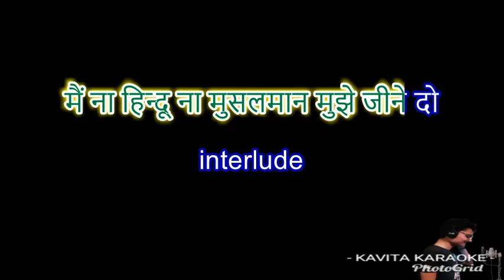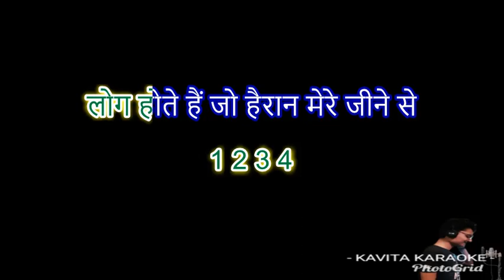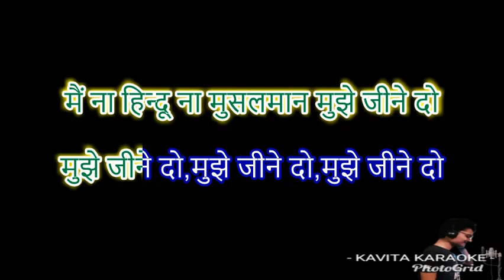Me na hindu na musalman karaoke demo (jagjit singh)